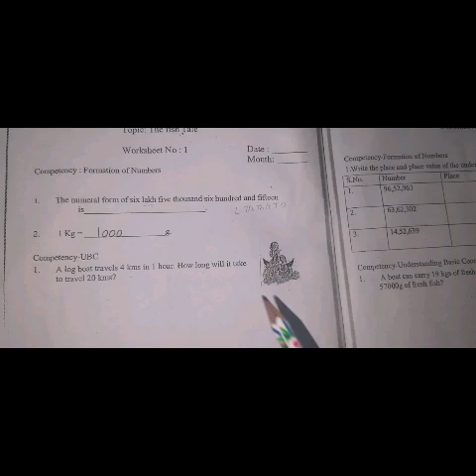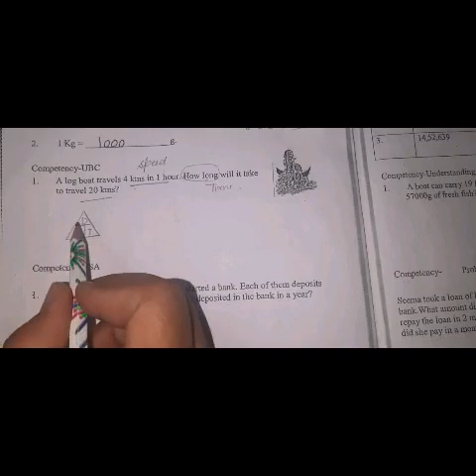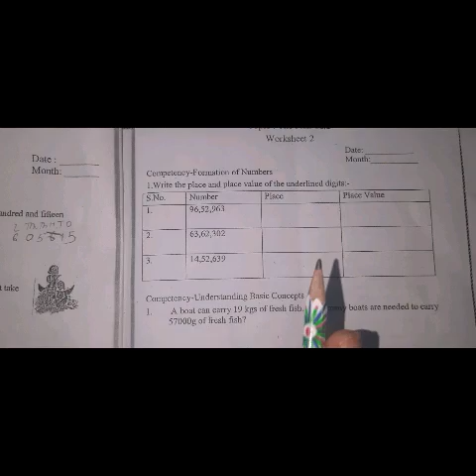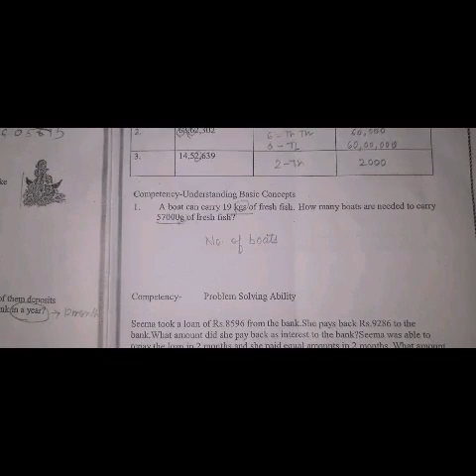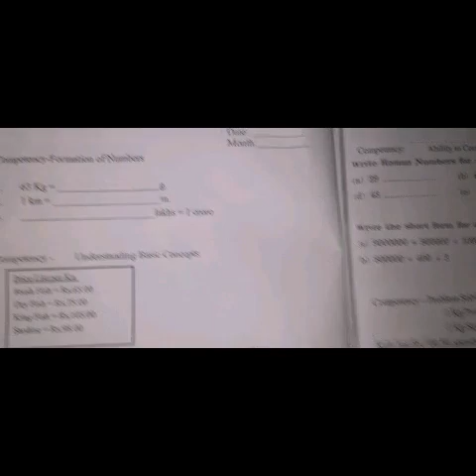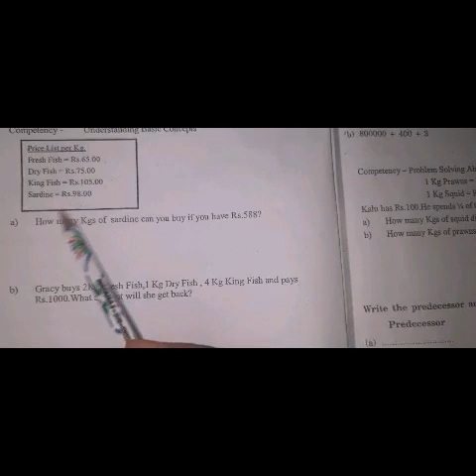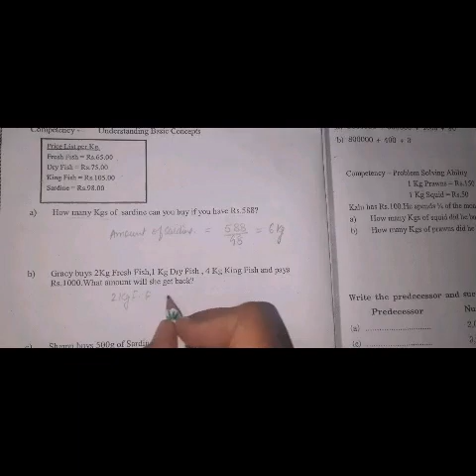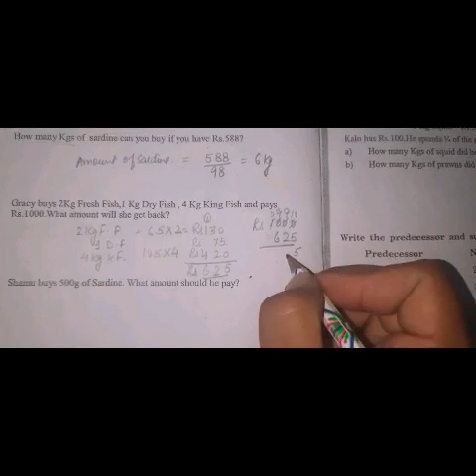Class 5: Discussion of Booklet from Ch The Fish tale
extra questions related to the number system and the fish tale chapter